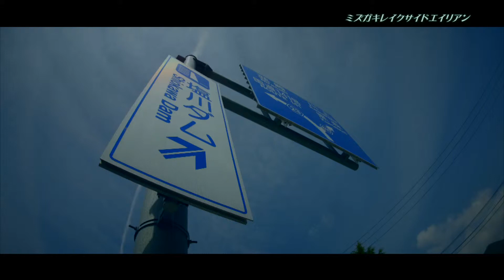「ミズガキレイクサイドエイリアン」トレーラー映像6 22 1